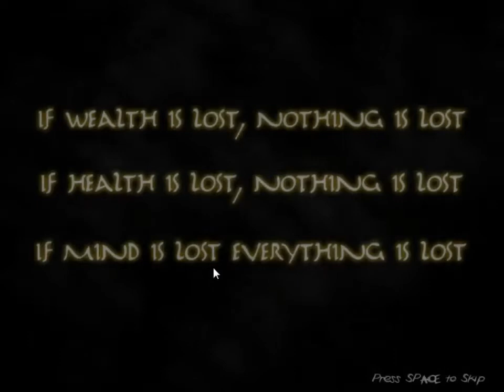Horrory Pitaxory #1 Special za 50 widzów